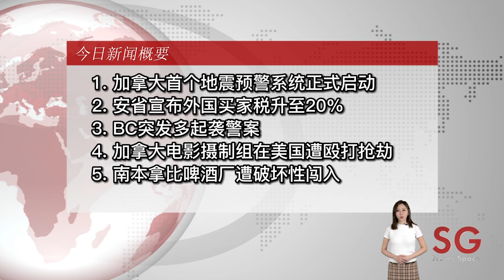加拿大首个地震预警系统正式启动/安省宣布外国买家税升至20%/BC突发多起袭警案/加拿大电影摄制组在美国遭殴打抢劫/南本拿比啤酒厂遭破坏性闯入 ——【SG新闻空间站】20220330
今日新闻：
加拿大首个地震预警系统正式启动
安省宣布外国买家税升至20%
BC突发多起袭警案
加拿大电影摄制组在美国遭殴打抢劫
南本拿比啤酒厂遭破坏性闯入

微信：snowgoose001
抖音：Vancouver888， Vancouver666
地址：Unit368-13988 Cambie Road Richmond BC V6V 2K4

更多精彩新闻：
加拿大出现混合感染病例/联邦政府计划采购F35战斗机/环境部公布2030减排计划/加拿大国足挺进世界杯/国际旅行者仍要戴口罩/加国华人最爱旅游地 疑似发生枪击 ——【SG新闻空间站】20220329

大使馆更新赴华航班登机要求/红十字会希望特鲁多保持中立/安省签署10 元日托计划/经济复苏大温一表难求/特鲁多别墅天价装修/TimHortons推出两项早餐新品 ——【SG新闻空间站】20220328

安柏警报取消被绑儿童获救/渥太华禁止出售瓶装水/安大略线地铁正式动工/安省出现新冠疫情反弹/寄宿学校的幸存者下周会见教宗/企业家捐款千万保护BC省生态系统 ——【SG新闻空间站】20220327

BC省对司机提供一次性补贴/电车用错电桩被罚80加元/TransLink投资7.2亿 购置新天车/特鲁多政府推出10亿扩军计划/温哥华市中心发生大火 导致交通堵塞——【SG新闻空间站】20220326

加拿大宣布增产石油/国防部禁止士兵前往乌克兰/自由车队赞助者 损失1.3万/联邦政府投资禽类市场/科学家联名呼吁 保护原始森林/加拿大巨星基努·里维斯遭中国封杀——【SG新闻空间站】20220325

亚裔女子被抛尸并焚烧/加拿大卫生部长宣布将不会结束防疫限制/特鲁多和北约领导人在布鲁塞尔举行会议/BC省外科手术等待时间过长导致药物滥用/陈冠希现身温哥华——【SG新闻空间站】20220324

列治文游乐场儿童性骚扰事件/因政府错误7万居民延迟报税/BC省医护人员想辞职/Translink费用调涨/素里银行抢劫案/北温Quarry Rock步道持续关闭——【SG新闻空间站】20220323

特鲁多与NDP达成协议/Stanley Park小火车回归/加拿大航空添置新飞机/BC省就重回办公室谈判/曼省最古老谷仓将被拆除/Abbotsford 男子遭枪杀——【SG新闻空间站】20220322

东航客机坠毁132人生死不明/加拿大太平洋铁路公司开始罢工/疫苗猎人协会 停运/气象学家表示温暖春天还未到/CN火车在北温脱轨/多伦多办公室重开引争议——【SG新闻空间站】20220321

安省电力公司错收17年电费/Lynx Air 开业设立多条航线/联邦政府出台枪支管控项目/接收难民的家庭可能获得补贴/卫生部安抚民众不要过度惊慌——【SG新闻空间站】20220320

俄罗斯扣押加拿大客机/YVR人流量翻5倍 破2年最高/谷歌地图昨日宕机 引发热议/BC省公交车司机罢工/加拿大代表修改俄罗斯信件/特鲁多突访多伦多面包店——【SG新闻空间站】20220319

加拿大人削减超市餐馆支出/加拿大海军开除违纪学员/3名华人面临非法赌博指控/北美大众召回SUV/安省汽车盗窃案件再度激增/安大略省开始喂养野鹿——【SG新闻空间站】20220318

加拿大取消入境检测要求/BC省40岁以上民众领取免费快筛盒/西捷航空仍未退款取消的机票/列治文开始禁用一次性塑料/俄罗斯可以击落加拿大军机/联邦出资防止枪支暴力——【SG新闻空间站】20220317

温哥华岛惊现大量死鸡/留学生处境尴尬 也是战争受害者/加拿大税务局正在加速收债/多伦多医院接收乌克兰患病儿童/新冠肺炎痊愈者容易心理疾病/华盛顿州批准高铁兴建资金——【SG新闻空间站】20220316

最低工资提升到15.55加币/乌克兰总统将发表虚拟讲话/碳税推高加国通胀率0.5% /铁路工会策划举行罢工/特鲁多政府防疫表现引争议/贾斯汀·比伯妻子因中风入院 ——【SG新闻空间站】20220315

乌克兰成立志愿者部队/特鲁多就冬残奥会发表闭幕声明/大温地区发布降雨警告/卫生部公告新变种预防事宜/联邦政府投资高铁项目/特鲁多政府扩大国防开支 ——【SG新闻空间站】20220314

北美Uber征收燃油附加费/2021年离婚率创新低/Merritt市3D打印房屋安置灾民/公布波利山矿难报告/警方在监狱发现大量毒品/BC省投资旅游振兴计划 ——【SG新闻空间站】20220313

加拿大向欧盟出口低价石油/家庭债务水平创历史新高/BC省部分场所坚持口罩令/北温超市发生枪击案致一人死亡/列治文房源减少引发租金飙升/天价公共厕所花费40万加币【SG新闻空间站】20220312

BC电动车价格暴涨/军用直升机坠毁/加拿大永久居民因车祸被遣返印度/夏令时到来 周日要调时间/加拿大2月新增岗位33.7万/Costco转换信用卡被疯狂投诉——【SG新闻空间站】20220311

温哥华突发咖啡厅捅人事件/多伦多机场延误警告/特鲁多邀请泽连斯基到国会讲话/加拿大拨款增加对女创业者贷款/警方缴获百件奢侈品/Translink扩展线路至内陆地区——【SG新闻空间站】20220310

安省解除口罩令取消所有防疫/BC省6月1日起禁止室外用餐/演员刘奕君现身温哥华/特鲁多访问柏林向乌克兰提供设备/派对航班上的乘客被处以罚款/安省日托费减半将达成——【SG新闻空间站】20220309

特鲁多支持拉脱维亚/安省向护士发5000加元奖金/加拿大教师徒步800公里逃离乌克兰/警方在Kamloops缴获毒品/加拿大解封国际邮轮/阿省油价将便宜13.6分——【SG新闻空间站】20220308

温哥华油价突破每升2加元/英国女王康复后首次面见外国领导/Alberta省野猪泛滥/货柜冲上BC省海岸/被扣留的俄罗斯包机被罚2万加元/蒙特利尔警方增设监视器——【SG新闻空间站】20220307

温哥华油价 突破2加币每升/前外交官离职 俄罗斯公司/三所学校破产 留学生退款无望/美国医生 提供非法治疗/多省迎来 新一轮降温/魁北克卫生主任 支持取消新冠限制——【SG新闻空间站】20220303

加拿大正式开启升息周期/温哥华天车站 出现疑似炸弹包裹/拜登涉加发言惹争议/加国大多省即将取消疫苗护照/Fit bit召回智能手表/加拿大龙虾出口额创新高——【SG新闻空间站】20220302

安省取消疫苗护照/加拿大人被俄乌战争视频诈骗捐款/CBSA通报重大枪械非法入境案件/首例新冠动物传人案例/2021年经济增长达4.6%/温哥华出现衣物回收问题——【SG新闻空间站】20220301